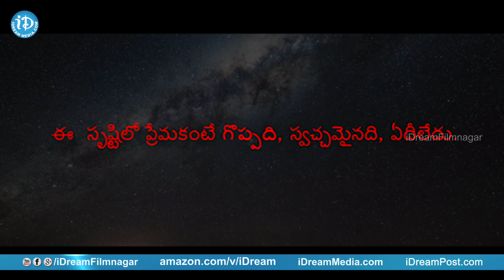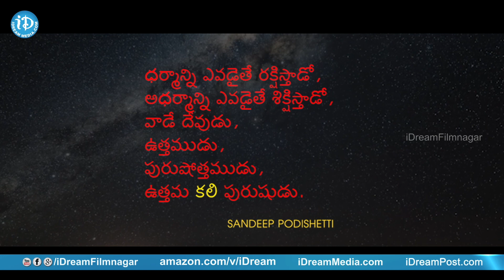Uttama Kalipurushudu 2020 Latest Telugu Movie Trailer | Nandu | Ruchira | Sandeep Podishetti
Uttama Kalipurushudu 2020 Latest Telugu Movie Trailer on iDream Filmnagar. UttamaKalipurushudu movie stars Nandu & Ruchira. Directed by Sandeep Podishetti and Music by Shran. Produced by Nanda Kishore Pasupala. Nandu SandeePodishetti iDream Filmnagar